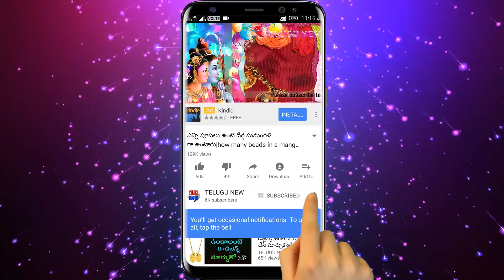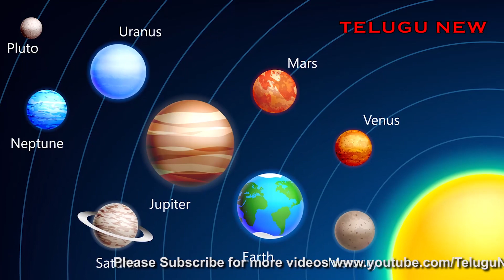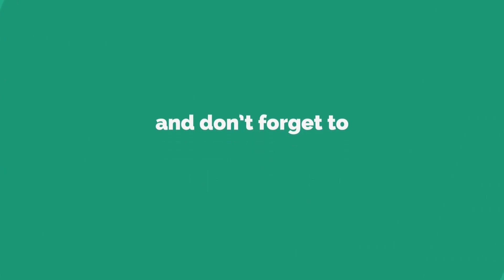గురుగ్రహ సంచారం వలన ఆగస్ట్ 15 శ్రావణ పౌర్ణమి నుండి ఈ 6 రాశుల వారికి పట్టిందల్లా బంగారమే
గురుగ్రహ సంచారం వలన ఆగస్ట్ 15 శ్రావణ పౌర్ణమి నుండి ఈ 6 రాశుల వారికి పట్టిందల్లా బంగారమే నక్కతోక తొక్కినట్లే